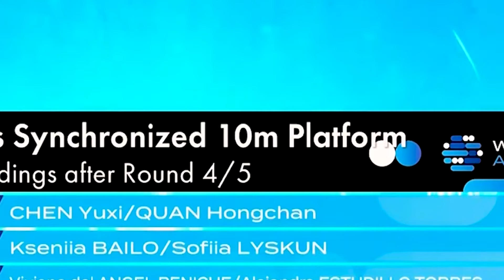364.86分断层夺冠！10米跳台：全红婵陈芋汐世界杯封王！3年包揽14冠无解！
364.86分断层夺冠！10米跳台：全红婵陈芋汐世界杯封王！3年包揽14冠无解！